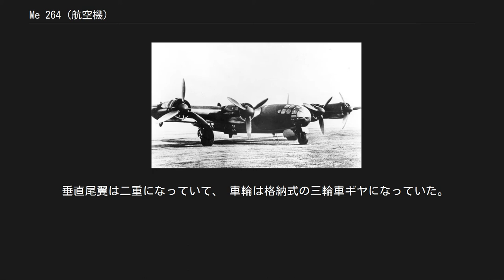Me 264 (航空機)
メッサーシュミットMe 264は第二次世界大戦時にドイツで試作された4発プロペラの爆撃機である。
ドイツ本土の基地からニューヨークを爆撃する長距離爆撃機として開発され、1942年末に試作第1号機が初飛行した。
6発化、高高度性能を強化した型の開発も計画されたが、戦局の悪化により1944年初めに開発中止となった。
 Me264Jumo 211Jエンジン搭載時 Me264 Me264のデザインはメッサーシュミットの長距離偵察機プロジェクト、1930年代後半のP.1061を起源としている。
このプロジェクトには複数の原型がありP.1061は4基、P.1062は2基のエンジンを用いることになっていた。
P.1062ではDB 601エンジンを二つ繋げてひとつのプロペラを動かす双子式エンジンDB 606を二組搭載する予定であった。
1941年前半にP.1061にMe264の名称が与えられた。
 1930年代後半にドイツ航空省はドイツ本国からニューヨークを爆撃できる長距離爆撃機「アメリカ爆撃機計画」（Amerika Bomber Projekt）を提示した。
(爆弾1000kg搭載の状態での行動半径が2900km、同じく2000kg搭載で1600kmを超えること、また最大速度は540km/hを超えることが、1936年の時点で要望されていた。
計画ではフランスかアゾレスの空港からニューヨーク市を攻撃できる戦略爆撃機を開発するつもりだった)この計画ではエンジン6発の航空機が求められた。
 この需要にこたえるために、ドイツの航空機メーカー各社からユンカースJu 390、フォッケウルフTa 400、およびエンジン6発のメッサーシュミットMe 264Bが提案された。
結果、ユンカース社が提出した、Ju 390が既存の機体の改良型ということで開発期間を短縮できるため採用となった。
Me264はメッサーシュミット社が戦闘機生産に集中する必要があったために一度計画は破棄されたが、ドイツの海軍がFw200コンドルの代替機として外洋偵察哨戒機を要求したとき、Me264が着目された。
結果、Me 264Aは超長距離偵察機のための開発原型として原型2機の製作が発注された。
 最初の原型(Me264V1)は1942年12月23日に初飛行をおこなった。
Me264V1は当初、1,340hp(990kW)の4台のJumo 211Jエンジンを搭載していたが、1943年後半に1,750hp(1,290kW)のBMW 801Gに載せかえられた。
 このMe264V1は防御武装と防弾装備を持っていない状態で完成され、Me264V2にはエンジン、乗組員への防弾装備が施された。
さらにMe264V3には、防御武装が搭載された。
 1943年に、ドイツ海軍は既存のJu 290と計画されたJu 390を支持するようになりMe264への興味を失っていた。
結果として、1943年10月に、メッサーシュミット社にはMe 262ジェット戦闘爆撃機に焦点を合わせるようMe264開発のキャンセルが命令された。
1943年末期、Me264V2が爆撃で破壊されて、Me264V1も1944年7月18日の空襲で破損して、修理されず放置されていた。
 3番目の原型(未完成の状態だった)も同じ空襲で破壊された。
1944年9月23日に、Me264プロジェクトに対する仕事は公式に中止された。
 Me264は全金属製の高翼の4エンジンの重爆撃機であった。
 機体胴体の断面は丸く、B-29に類似したガラス張り弾丸状の乗組員キャビンを持っていた。
 垂直尾翼は二重になっていて、 車輪は格納式の三輪車ギヤになっていた。